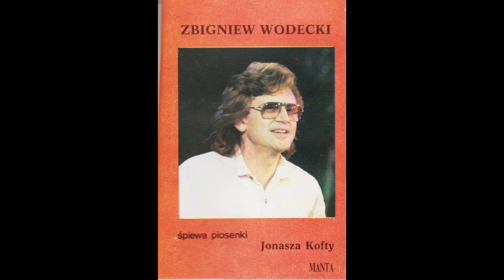Zbigniew Wodecki- Drugie dno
"Drugie dno" z kasety "Zbigniew Wodecki śpiewa piosenki Jonasza Kofty"